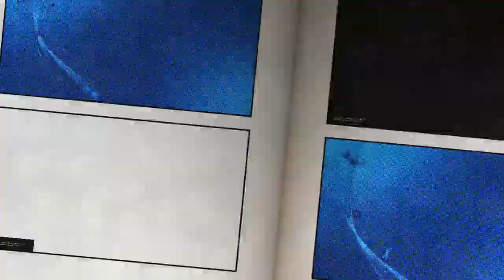ドラゴンボールゼノバース２ レイドボス（伝説の超サイヤ人を止めろ！！）（2020年5月） Part 2